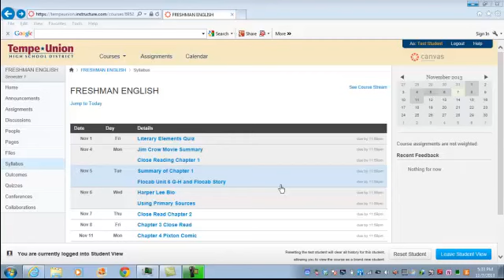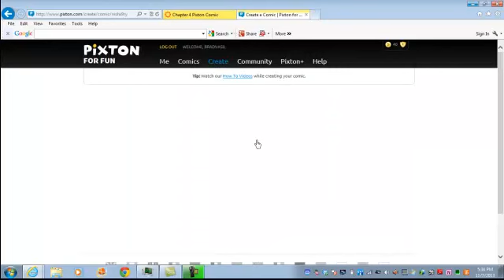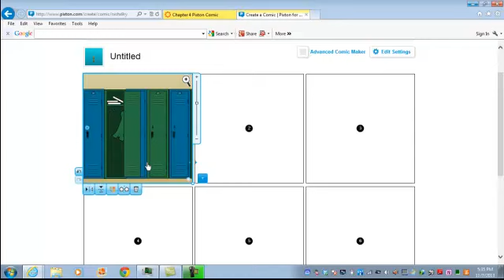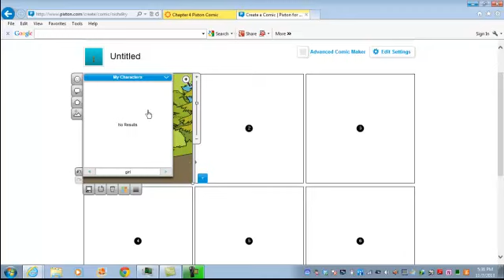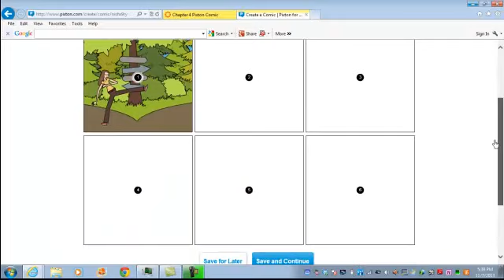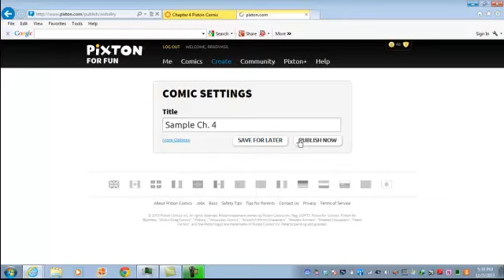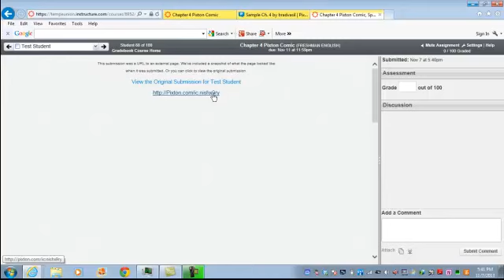Pixton Example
comic